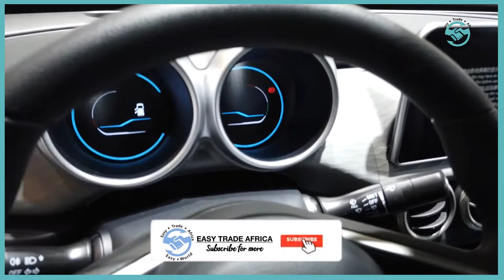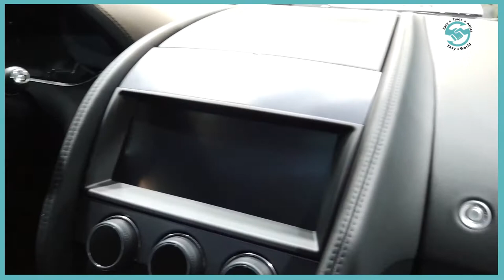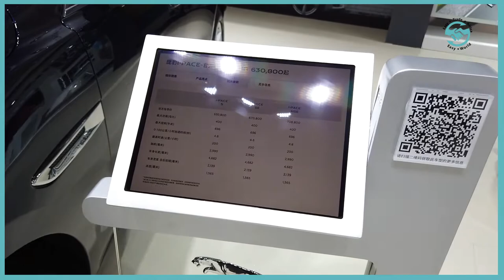Cheapest Electric Car : ORA-R1 欧拉 R1 ,R2 EV CAR 351Km $8K |EASY TRADE AFRICA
Chinese Great Wall Motors  showcased the their electric sub-brand ORA. ORA R1 is the world’s cheapest electric car with an expected price of 70K yuan to 80k yuan ,around $8k.

The ORA R1 is the first all electric car offering from Great Wall Motors and, at around $8K , is one of the most affordable electric cars in the world.

If you are in the trading business or would like to start a business in your country, then watch our video to learn about product exposition , exhibition, trade show and Chinese wholesale market. Buy and import  to your country now!